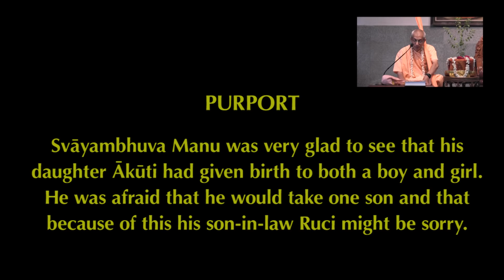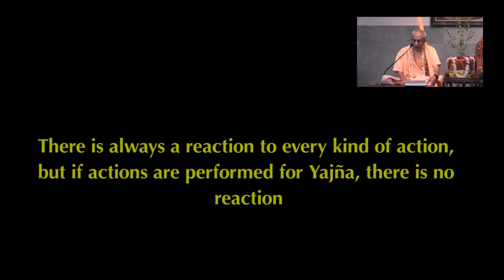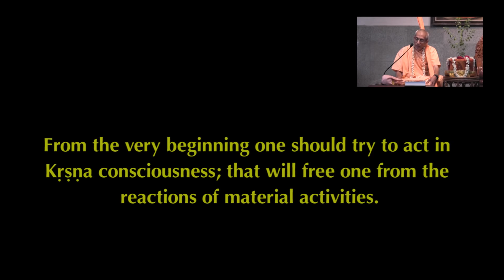How to be Anxiety-Free? | HH Stoka Krishna Swami | SB 4.1.5 | 2019-04-25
Find out how it's possible for us to become eternally free from all anxieties.